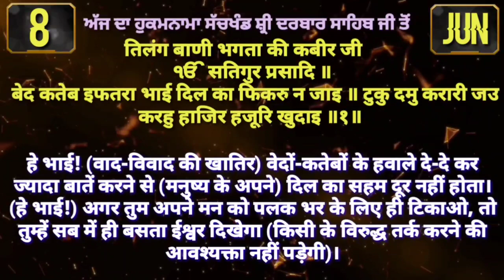8 June 2021 Today's Hukamnama Darbar Sahib Today's Hukamnama Golden Temple